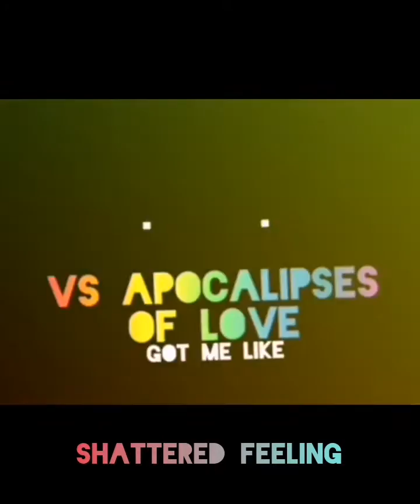Fnf. Vs Apocalipses Of Love Got Me Like / OST: Shattered Feeling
Del musical Vs Apocalipses Of Love Got Me Like